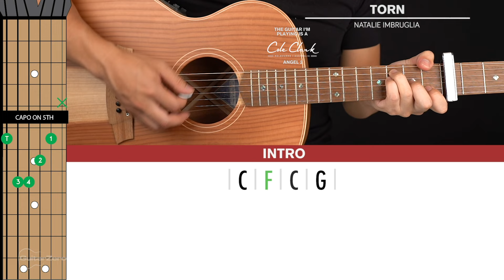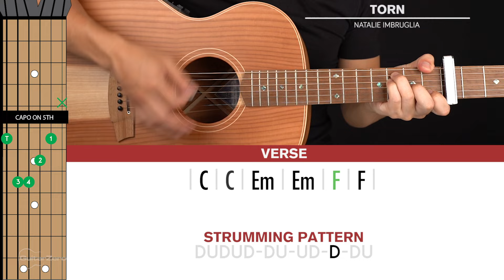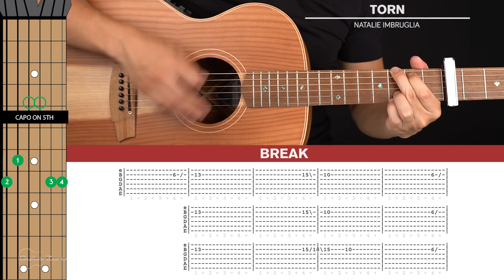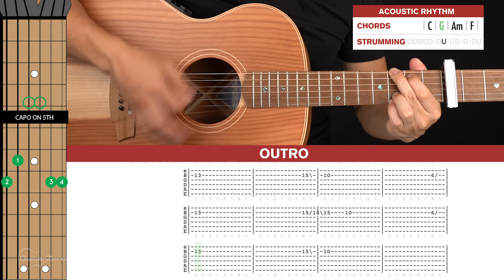Torn Guitar Cover Natalie Imbruglia 🎸|Tabs + Chords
Welcome to this Natalie Imbruglia Torn Guitar Cover! Play along and see how you go.

If you want to learn how to play this song with step-by-step easy instructions then head over to the tutorial video

-Dave T